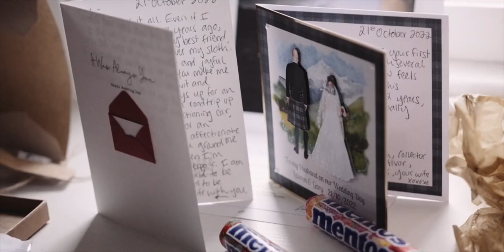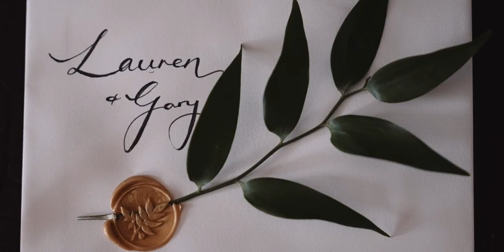Lauren and Gary Wedding Highlights Mansfield Traquair 2022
📌 L A U R E N + G A R Y-  H I G H L I G H T S ❤️

🏰  - Mansfield Traquair
📷  - Ashley Coombes
💄 - Lyn McKenzie
👨 - Graham Duff
🎤 - The Bridges
🍰 - Cuckoo's Bakery
💐 - Wildflower and Willow
🚗 - Edinburgh Classic Wedding Cars
📯 - Pickled Piper
👗 - La Novia Edinburgh